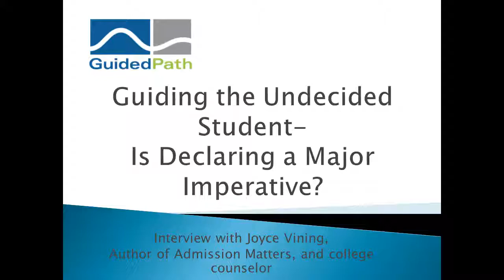Guiding the Undecided Student Is Declaring A Major Imperative?